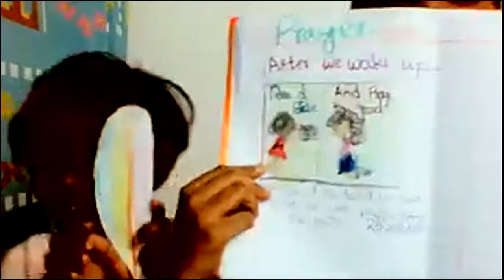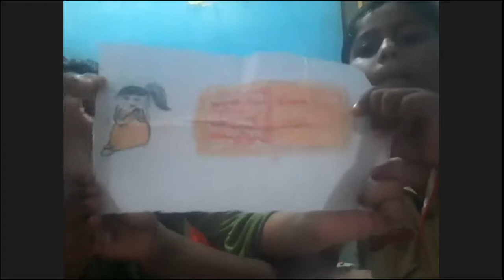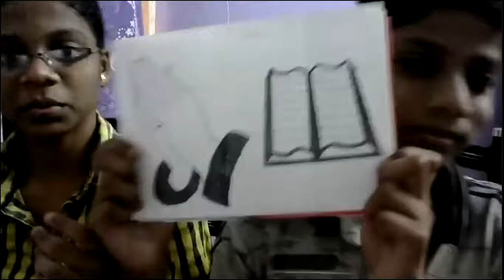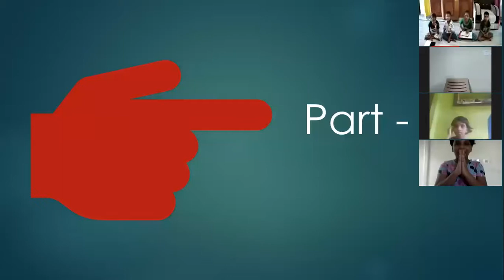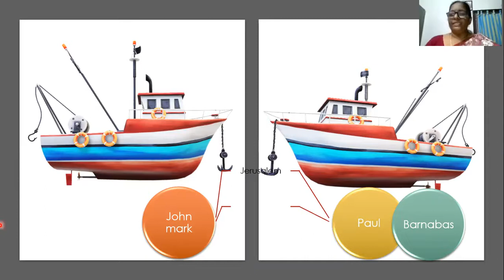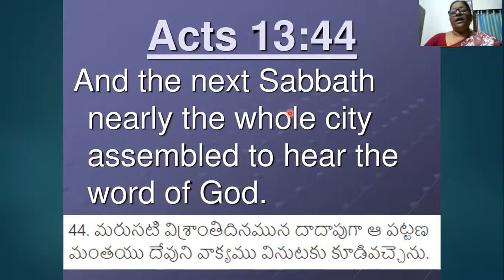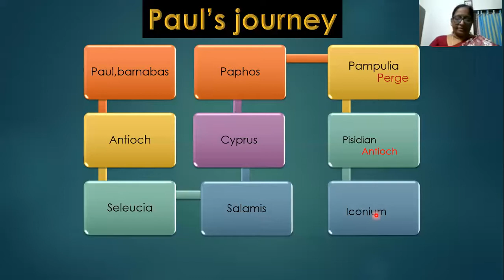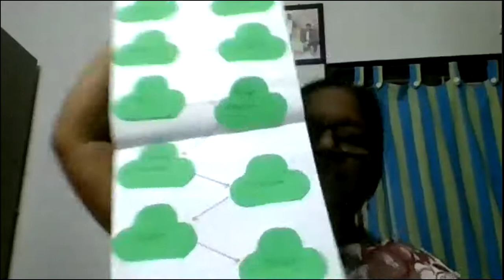LW & KGT CHILDREN CLUB ~ 6 SEP 2020 ~ DAY# 154 ~ PAUL'S 1ST MISSIONARY JOURNEY ~ LESSON BY SHYAMALA